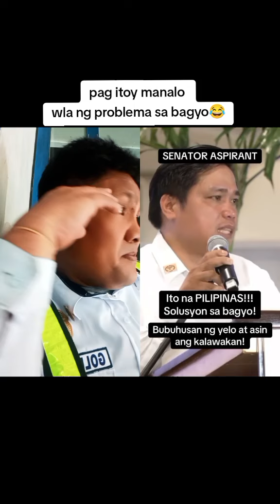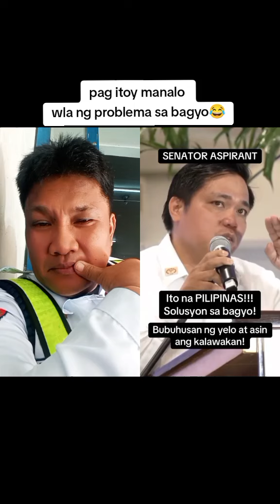Pag ito Mananalo wala Ng Problema Sa Bagyo.